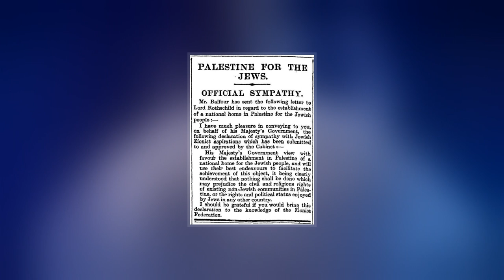Balfour Declaration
The Balfour Declaration was a public statement issued by the British government in 1917 during the First World War announcing support for the establishment of a  "national home for the Jewish people" in Palestine, then an Ottoman region with a small minority Jewish population. The declaration was contained in a letter dated 2 November 1917 from the United Kingdom's Foreign Secretary Arthur Balfour to Lord Rothschild, a leader of the British Jewish community, for transmission to the Zionist Federation of Great Britain and Ireland. The text of the declaration was published in the press on 9 November 1917.